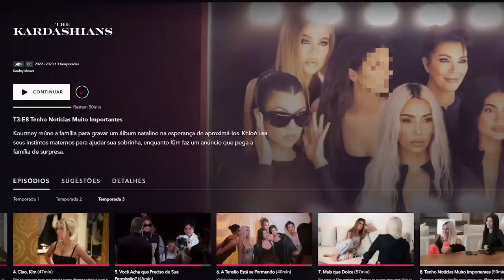ANÁLISE 'THE KARDASHIANS' TEMP.3 EP.8 - o retorno de Rob Kardashian?!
eita que notícias importantes são essas que as irmãs querem nos entregar, hein? foi o que largaram no título do ep8 da terceira temporada de The Kardashians! e hoje estou dedicado a entregar ATUAÇÃO! trouxe uma convidada especial pra essa análise de hoje you guuuys!

o episódio já começa com um desaparecido aparecendo: Rob Kardashian. mas não literalmente aparecendo, porém só a menção já é um milagre. e a Blac Chyna também foi citada, recebendo shade da ex cunhada. iiiiiiihhh

essa semana elas nos entregaram muita pataquada, até cantoria pro natal! é o clima pós resolução de briga por conta da Dolce & Gabbana, né?